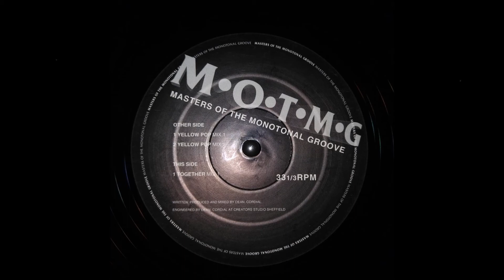Masters Of The Monotonal Groove - Together [Mix 1] VINYL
Genre: Electronic
Style: Progressive House, House
Year: 1993

Details:
Written-By, Producer, Mixed By, Engineer
Dean Marriott

*if there are any disputes with this upload, message me & I will remove it*